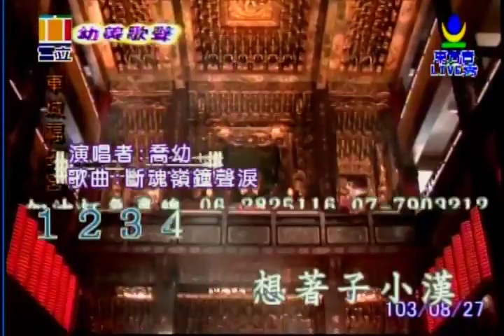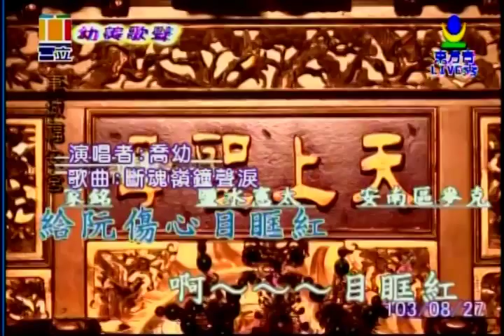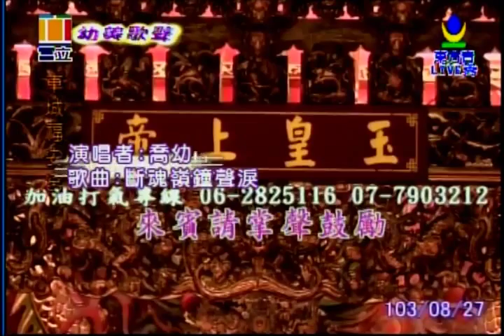斷魂嶺鐘聲淚 喬幼 演唱